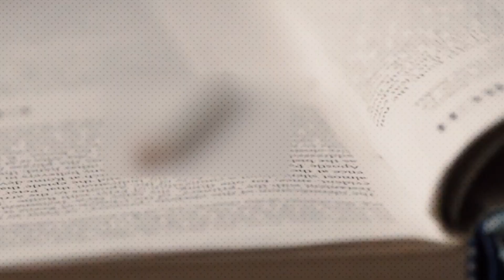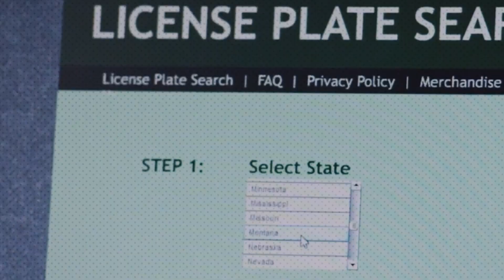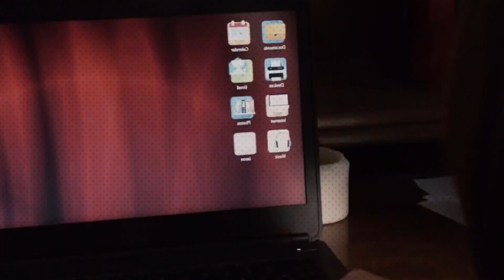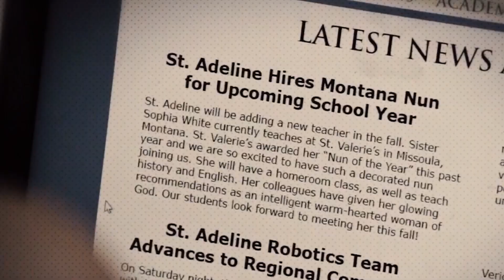ম্যাডামের সাথে রুমডেট গল্প || movie explained in bangla || bengali movie explain || ARNAB PAN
Note- I make videos to Influence People to watch these movies which are truly hidden gems to Entertain people. This video is all about explaining the movie from my own point of view. For the Explanation, I have used Most of the video clips from The Movie for better understanding.

movie explained in bangla
সত্য ঘটনা